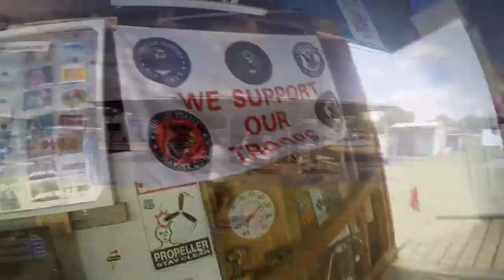Skydive Pepperell - 07/07/19 Anna Urrea